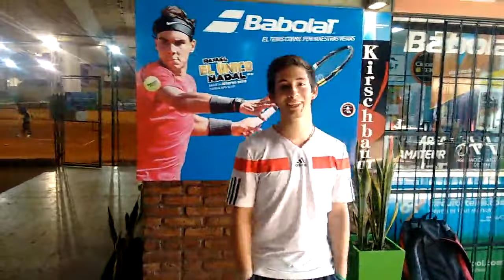Nota German Alonso CircuitoTenis com